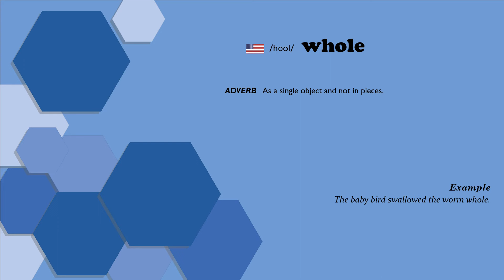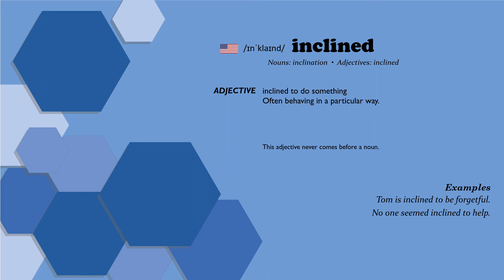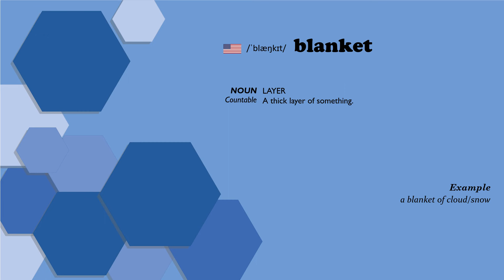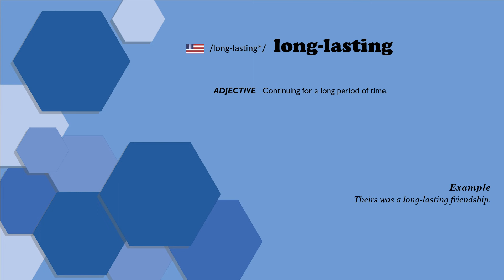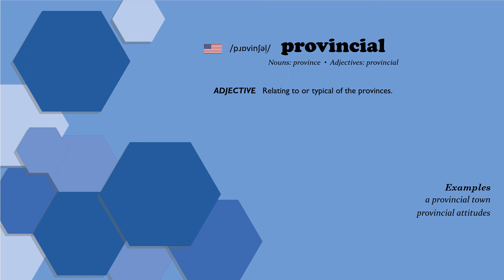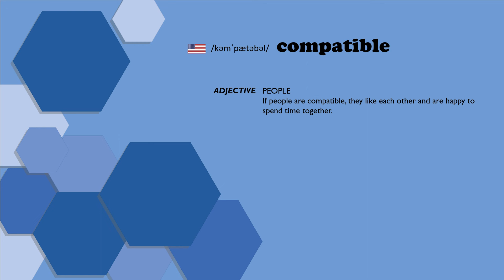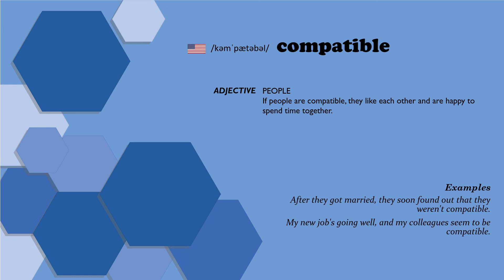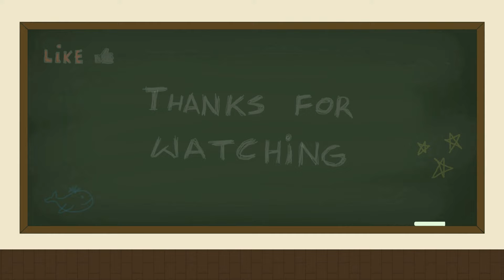English Vocabulary Simplified: C2 Level for Advanced Learners #93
• 00:00 Introduction
• 00:21 decisively
• 00:41 whole
• 00:57 inclined
• 01:34 commit
• 01:59 undeveloped
• 02:28 blanket
• 02:47 vaccination
• 03:10 welcome
• 03:31 long-lasting
• 03:48 invade
• 04:22 provincial
• 04:45 inferiority
• 05:14 diagnosis
• 05:41 compatible
• 06:22 replace